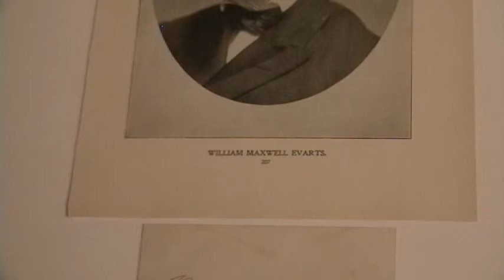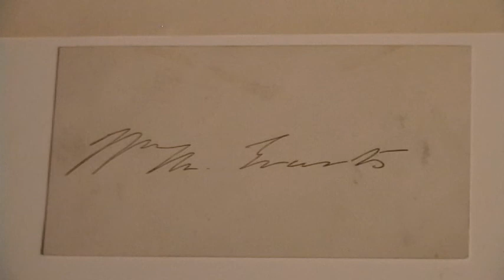William Maxwell Evarts Print And Autograph From The Nineteenth Century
I would like to introduce you to a lesser-known figure in American History, William Maxwell Evarts.  He was heavily involved in the most important events of his day, but he is but an obscure figure in the present.  His history ...

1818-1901. Delegate at the 1860 RNC - nominated William Seward.  Defense in the Andrew Johnson Impeachment Trial.  Counsel for Rutherford Hayes versus Samuel Tilden in the 1876 election controversy.  Secured funds for the Statue Of Liberty.

Family - his grandfather was Declaration Of Independence signer, Roger Sherman.  His great-grandson was Archibald Cox who was the prosecutor during Richard Nixon's Watergate Scandal so he and his great-grandson were involved with two Presidents' court proceedings.